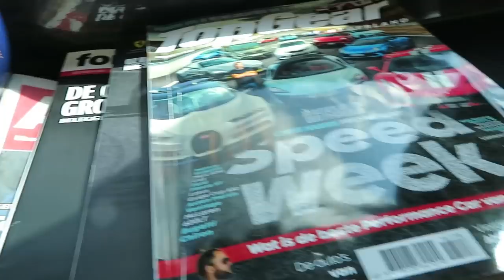Allergische reactie! vlog #126 - BlondieBeautyFashion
Wat super leuk dat je weer naar de nieuwe vlog kijkt! Deze week hebben we twee feestjes, ik ben weer niet fit en heb een enorme allergische reactie. Ook lach ik enorm om Elin en logeren we bij mijn schoonouders. Oh ja en Nils en ik eten het eerste ijsje van het seizoen!

Liefs,
Carien